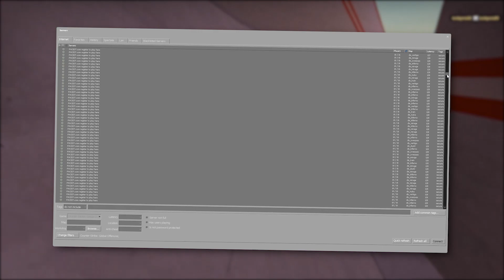Is CS:GO HARDER than Valorant?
Hello everyone! In this video I discuss if Valorant is more difficult than csgo. Its a question that still gets asked by a wide range of audiences. (due to them being the most popular current pc games) There's a lot of things to consider when it comes to these games and I hope you enjoy the video!

If you have any comments or add to the discussion keep it civil, on side note I do understand this video was messy. My premiere crashed and I had to re-edit the whole video over again.